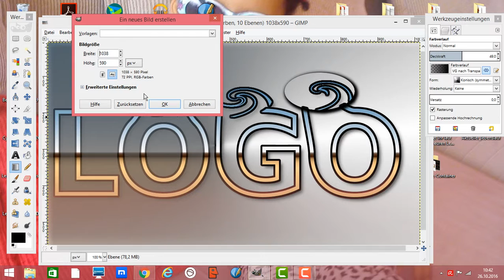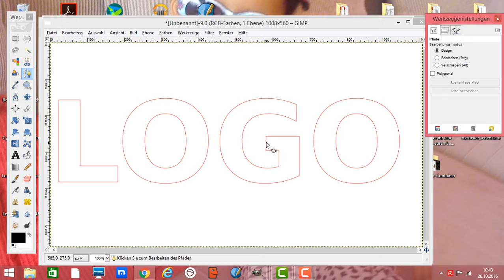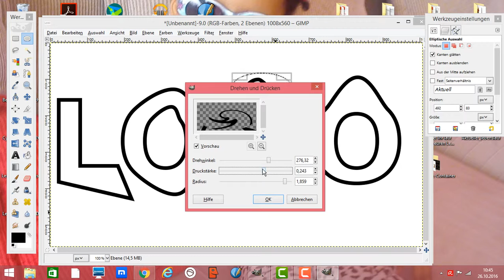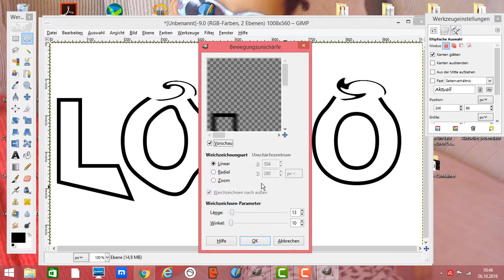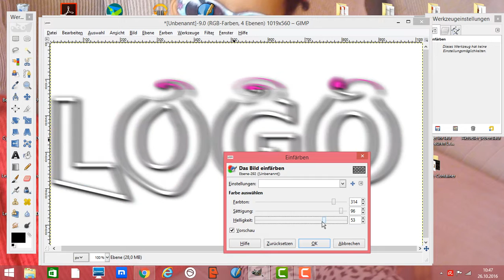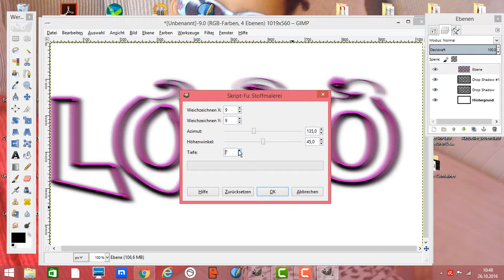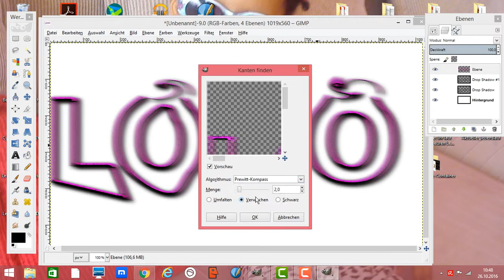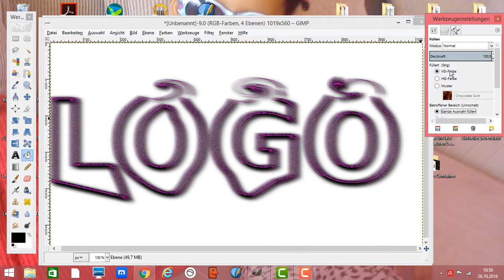Gimp Banner erstellen Tutorial Deutsch für Anfänger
Gimp Banner erstellen Tutorial für Anfänger.

Ich zeige euch wie man  mit Gimp 2.8 ein Banner mit Schrifteffekte erstellen kann. Dabei lernen Sie Einige Gimp Werkzeuge und Schrifteffekte.